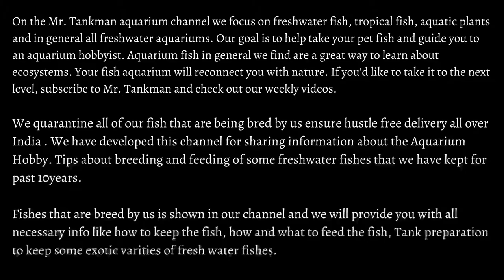How to Feed Frozen Blood Worms | Beginners Guide To Frozen Fish Food 🐟🐟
How to Feed Frozen Blood Worms  for Discus Fish Food. Daily feeding of blood worms is not recommended for any fish as it has very high protein content.

Live blood worms may not be good for most fishes as they come with lots of parasites. So avoid feeding this food every day. Weekly once is okay.

On the Mr. Tankman aquarium channel we focus on freshwater fish, tropical fish, aquatic plants and in general all freshwater aquariums. Our goal is to help take your pet fish and guide you to an aquarium hobbyist. Aquarium fish in general we find are a great way to learn about ecosystems. Your fish aquarium will reconnect you with nature.

We quarantine all of our fish that are being bred by us ensure hustle free delivery all over India . We have developed this channel for sharing information about the Aquarium Hobby, tips about breeding and feeding of some freshwater fishes that we have kept for past 10years.